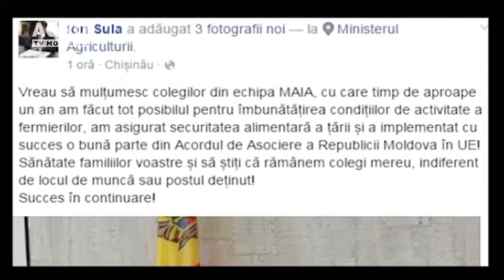Premierul Filip a prezentat angajaților MAIA noul ministru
Prim-ministrul proaspat investit, Pavel Filip a prezentat astăzi angajaților Ministerului Agriculturii și Industriei Alimentare  noul ministru în persoana lui Eduard Grama.  Evenimentul a avut loc la miezul zilei și s-a desfășurat cu ușile închise.